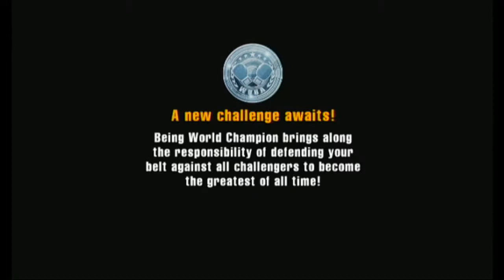Patch Plays PUNCH-OUT!! (Live)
Patch wants to become a boxing champion...

Patch's first fight at 4:44
The Minor Circuit Title Bout at 13:50
The Major Circuit Title Bout at 44:41
The World Circuit Title Bout at 1:55:10